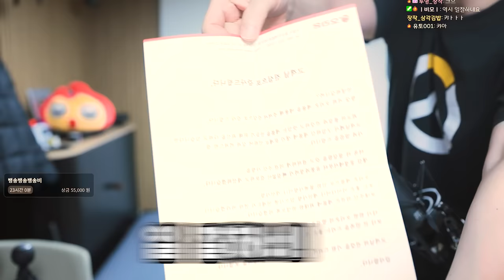내가 사온 카스타드가 좀....이상해.....